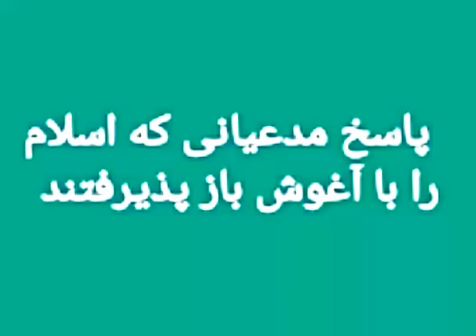اعتراف تلخ یک آخوند/کشتار نیاکانمان/جنایت علیه بشریت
اعتراف جنایت علیه بشریت/کشتار نیاکان ما توسط آخوندهای صدر اسلام